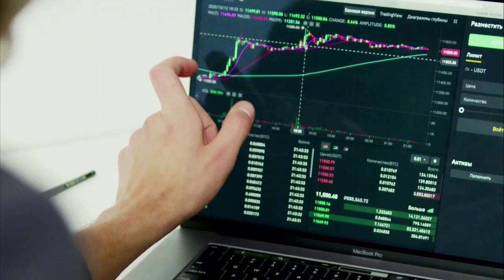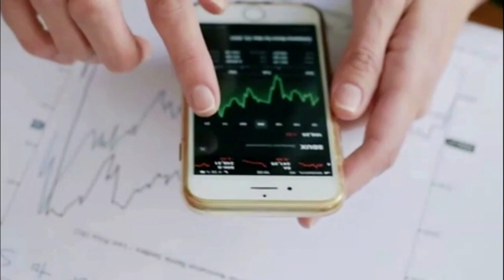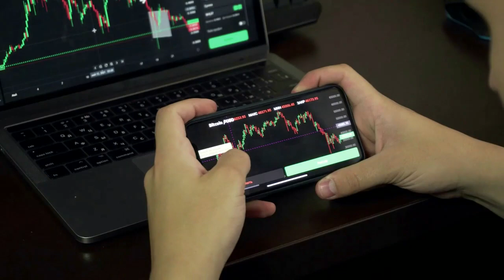Kripto Sesli Haber | Shiba Inu Lideri Kusama Önemli Değişiklikler Sunuyor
Shiba Inu Lideri Kusama Önemli Değişiklikler Sunuyor
Kredi veya Banka Kartı ile Bad Idea AI, BONE Token, Shiba Inu Almak İçin Tıklayın.

Shiba Inu topluluğu, geliştiricileri 'benzersiz SHIB kimliğinin' yakında piyasaya sürülmesi için zemin hazırlarken beklentiyle dolup taşıyor

( Haberler, Fiyat Analizi, Ticaret Rehberi, Kripto )
Shiba Inu geliştiricileri "benzersiz bir SHIB kimliğinin" ortaya çıkarılması için geri sayımı başlattı . Resmi Shiba Inu X tanıtıcısı @Shibtoken, blockchain dünyasında, gönderinin yayına girdiği andan itibaren sadece 72 saat içinde gerçekleşecek "sismik bir değişime" işaret ederek SHIB ordusunda heyecan uyandırdı.
Hesaba eklenen video, üzerinde çeşitli grafiti tarzı yazıların yer aldığı beton veya kaba dokulu bir duvara yaslanan Shiba Inu logosuyla başlıyor. Yazılarda "SHIB HABER", "WOOF!", "YENİ SHIB PROJESİ" gibi ifadeler ve "visitshib.io" URL'si yer alıyor. Genel estetik, sinirli veya yer altı hissi veriyor.
Cadılar Bayramı tarzı müzikle eşleştirilen videoda, "YENİ BİR DÖNEM ÇOK YAKINDA" başlığıyla gizem duygusu uyandırılıyor.
Ağ durumu? Shiba Inu (SHIB) kripto para biriminin arkasındaki etkili isim Shytoshi Kusama, SHIB'i uyumlu bir küresel manzarada temel bir unsur olarak konumlandırma potansiyeli ile yaklaşan gelişmelere işaret eden çağrıştırıcı bir gönderi paylaştı. Kusama'nın topluluğa verdiği mesaj, onun "temeli SHIB olan barışçıl bir dünya" ve bir ağ devleti vizyonunu vurguladı. Geliştirici Kaal Dhairya, X'teki gönderisinde bunun, kendi kendini koruyan bir kimliğe doğru ilk adım olacağını vurguladı . Shiba Inu'nun kimlik çözümü Ağustos ayında SHIB geliştiricileri, dijital kimlik hizmetlerini tüm SHIB platform uygulamalarına tanıtma planlarını duyurdu ve bu, SHIB'in gelişiminde önemli bir dönüm noktası oldu.
Kendi kendini yöneten bir kimliği (SSI) ekosistemlerine entegre ederek, kullanıcıların üçüncü taraf aracılara bağımlı olmaksızın dijital kimlikleri üzerinde tam kontrol sahibi olmalarına olanak sağlamayı amaçlıyorlar. Bu yeni kimlik protokolü SHIB'in Shibarium adı verilen Layer-2 ağında da kendine yer bulacak. Kusama, dijital kimliğin "Shib Süper Uygulaması"na kusursuz entegrasyonunu vurguladı ve ekibin sürekli merkeziyetsizliğe olan bağlılığını güçlendirdi.